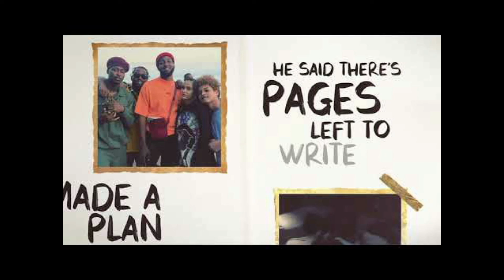Ant Clemons - Story Of My Life (528Hz)